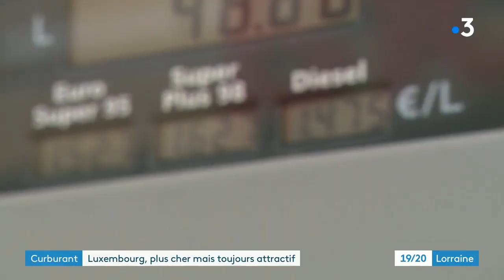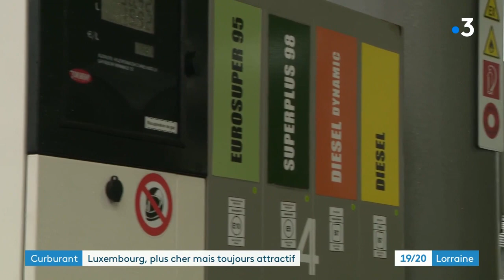Hausse du prix des carburants aussi au Luxembourg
Les frontaliers ont-ils toujours avantage à aller chercher leur essence au Luxembourg, malgré la hausse des prix ?